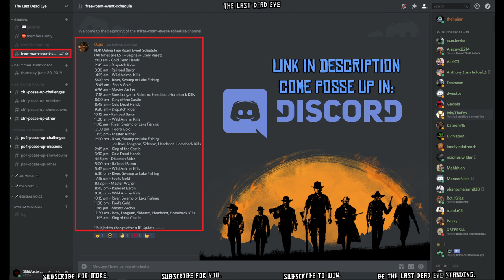🕰️ Free Roam Event Schedule RDR2 Online Red Dead Online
Oxjiin (06/14/2019):
RDR Online Free Roam Event Schedule
(All times are EST - Begins @ Daily Reset)
2:00 am - Cold Dead Hands
2:45 am - Dispatch Rider
3:30 am - Railroad Baron
4:15 am - Wild Animal Kills
5:00 am - River, Swamp or Lake Fishing
5:45 am - Fool's Gold
6:36 am - Master Archer
7:18 am - Bow, Longarm, Sidearm, Headshot, Horseback Kills
8:00 am - King of the Castle
8:45 am - Cold Dead Hands
9:30 am - Dispatch Rider
10:15 am - Railroad Baron
11:00 am - Wild Animal Kills
11:45 am - River, Swamp or Lake Fishing
12:30 pm - Fool's Gold
1:15 pm - Master Archer
2:00 pm - River, Swamp or Lake Fishing or Bow, Longarm, Sidearm, Headshot, Horseback Kills
2:45 pm - King of the Castle
3:30 pm - Cold Dead Hands
4:15 pm - Dispatch Rider
5:00 pm - Railroad Baron
5:45 pm - Wild Animal Kills
6:30 pm - River, Swamp or Lake Fishing
7:15 pm - Fool's Gold
8:12 pm - Master Archer
8:45 pm - Railroad Baron
9:30 pm - Wild Animal Kills
10:15 pm - River, Swamp or Lake Fishing
11:00 pm - Fool's Gold
11:45 pm - Master Archer
12:30 am - Bow, Longarm, Sidearm, Headshot, Horseback Kills
1:15 am - King of the Castle

* Subject to change after a R* Update